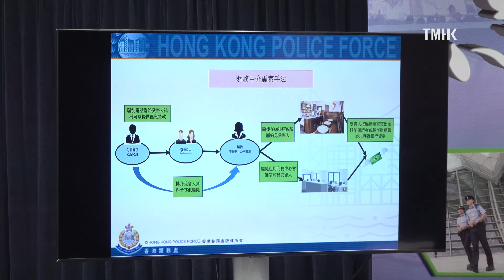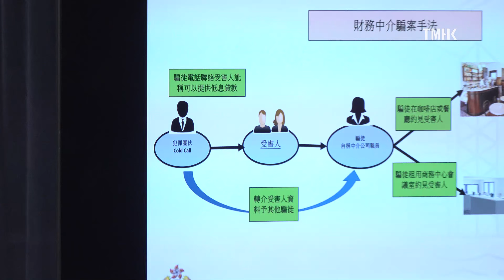20201120 警方記者會